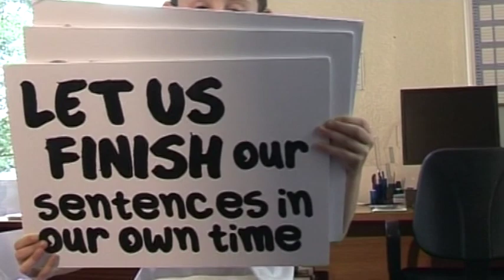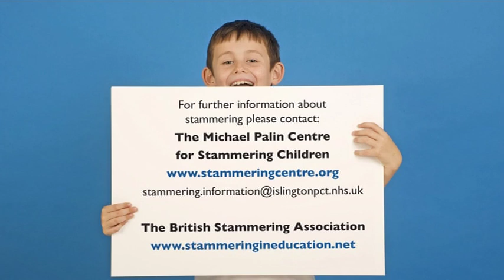Wait, wait, I'm not finished yet..(short version)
This 10 minute video was developed at the Michael Palin Centre as a resource for teachers and any others who want to know how to support a child who stammers or stutters. The children and young people who stutter tell you what they want you to know.
This initiative was funded by the UK Department for Children, Schools and Families.